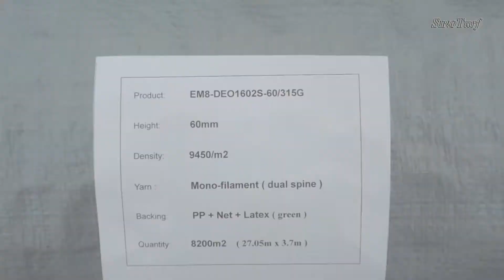8200m2 High grade football artificial grass ( Chile Cesped Sintetico )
TOP GRADE football artificial grass

We are proud to introduce our high quality football artificial grass for top grade football project:  EM8-DEO1602S-60/315G.

It is a 60mm artificial grass focus on high grade or professional fields, the grass will supply excellent feeling for players.